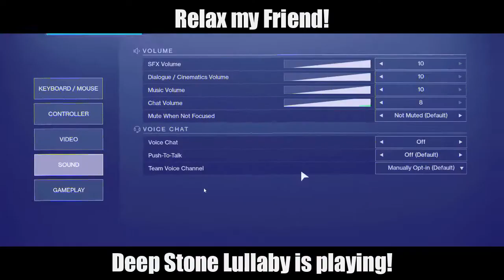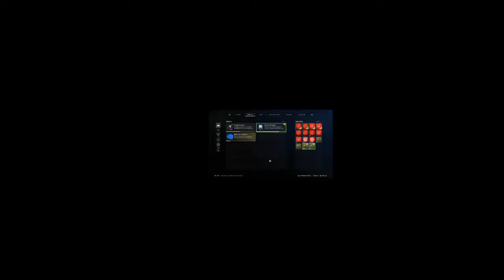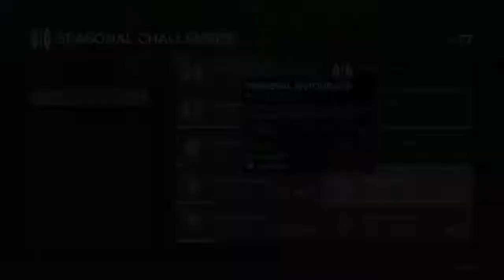IRON BANNER MONTAGE! (BEST FUNNY MOMENTS)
Welcome to an Iron banner montage! Cause the first crucible video didn't deter me for playing more crucible...lol